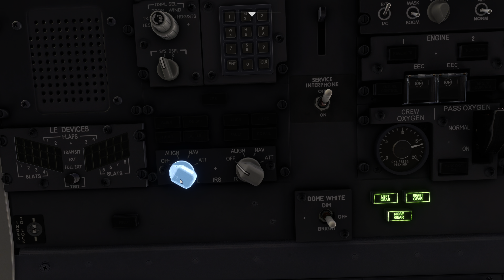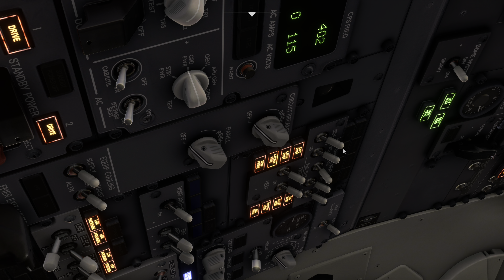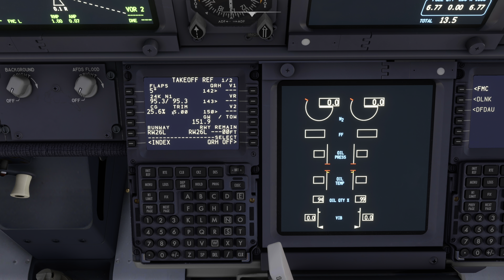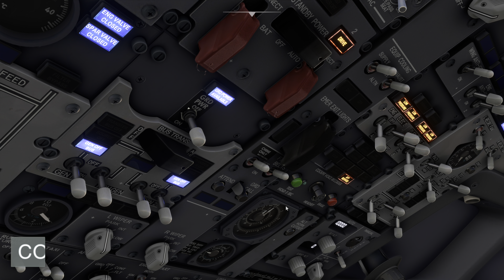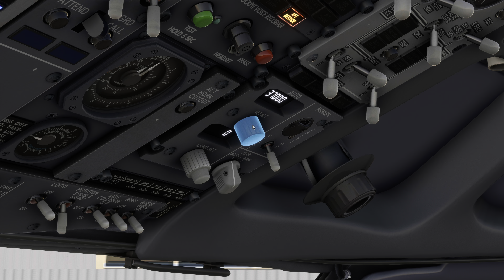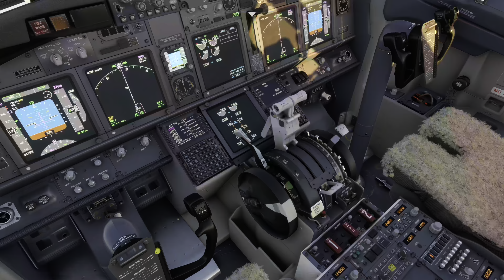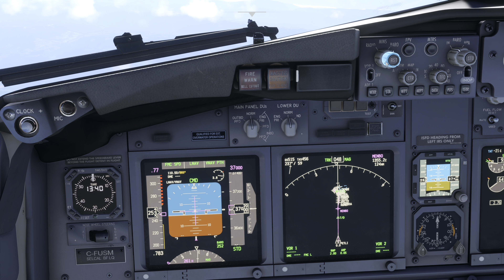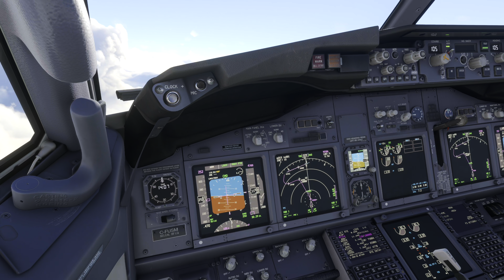XBOX REALISM || VANCOUVER - CALGARY WESTJET 737 - 800 || BEAUTIFUL DEPARTURE FROM CYVR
Loved the departure from Vancouver on this one in the beautiful WestJet colors!

Infraction - Fukui
Timestamps

0:00 Intro
0:49 Pre Flight Preparations
1:08 FMC Setup
1:52 Flight Planning
3:04 FCU Input
3:38 Cockpit Preparations
4:06 APU Start
4:40 Boarding
5:15 Pushback / Engine Start
7:33 Taxi / Runway 26L
9:01 Takeoff
10:25 Climb
11:55 Cruise
13:09 Descent
14:12 Approach
15:01 Final Approach
15:42 Landing / Runway 11
16:51 Taxi to Gate / Outro